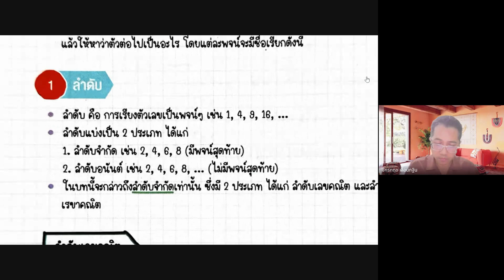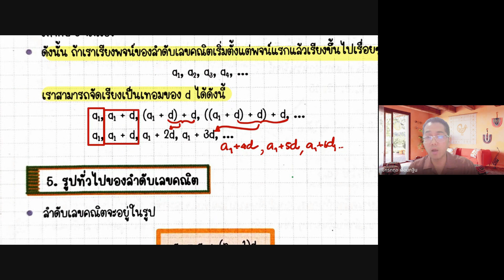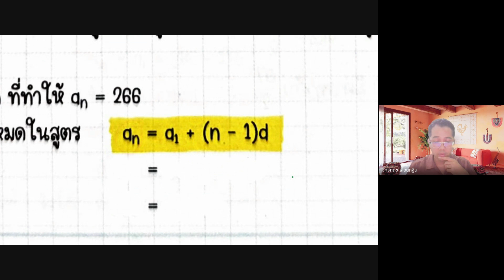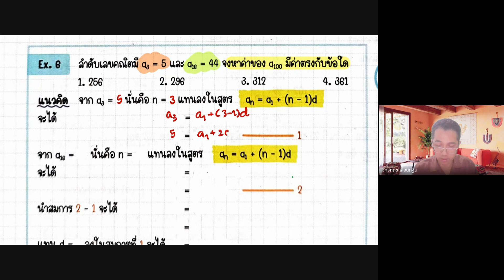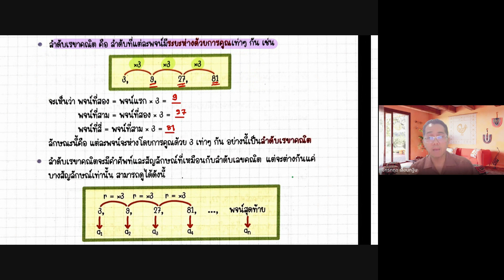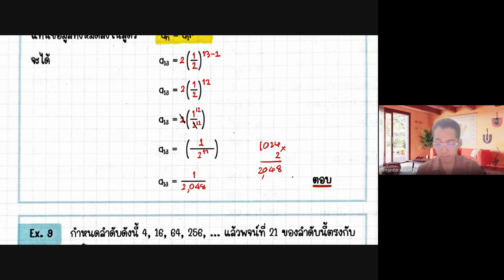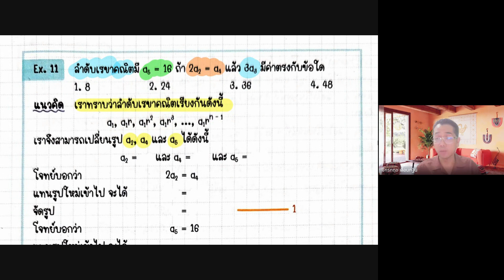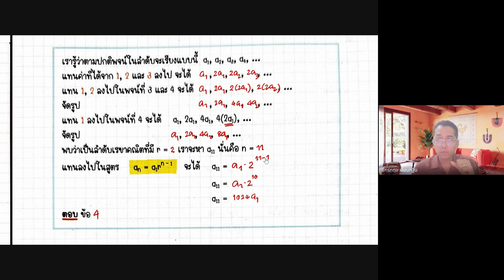ทบทวนความรู้ เรื่อง ลำดับเลขคณิตและลำดับเรขาคณิต